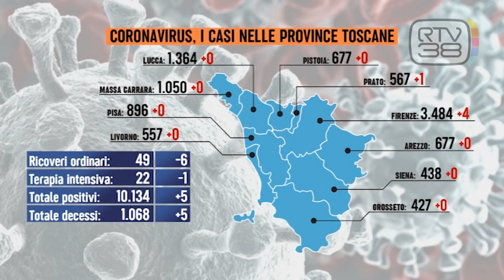COVID, ANCORA ATTIVI 23 FOCOLAI